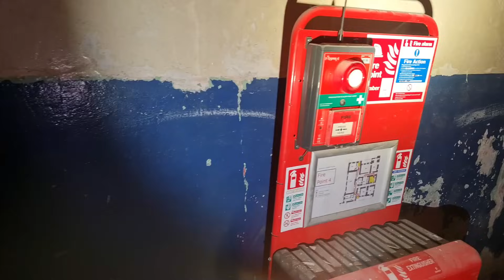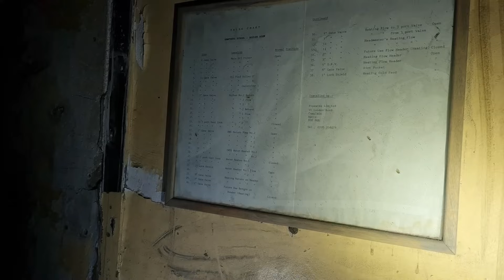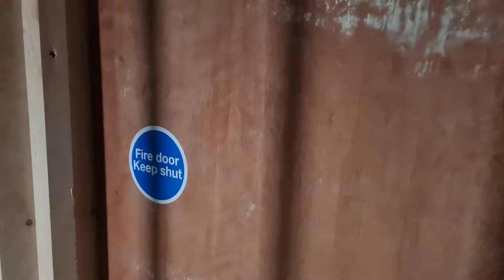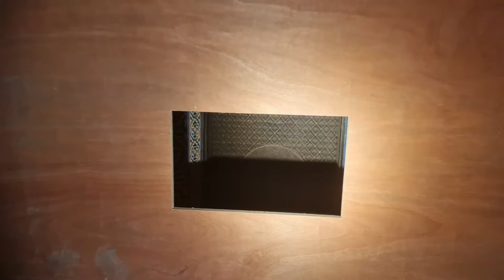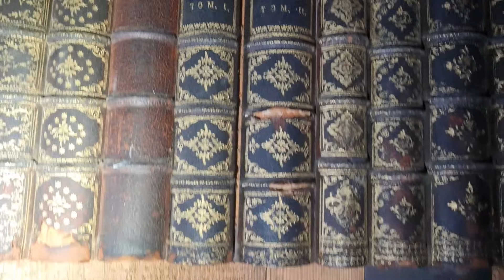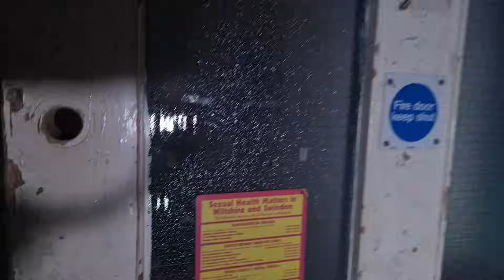HUGE ABANDONED MANSION UK - 100+ ROOMS!! Exploring Tottenham House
In this explore we visit Tottenham House in Wiltshire, a Grade I Listed building.
With over 100 rooms this place is HUGE. One of the longest explores ive done!